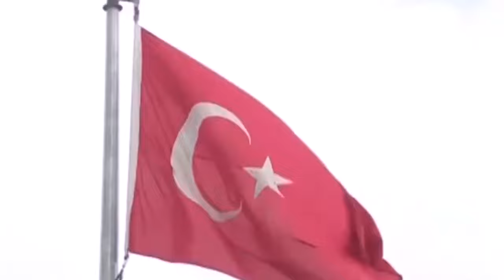sondakika ABD basınında Türkiye karşıtı propaganda..!